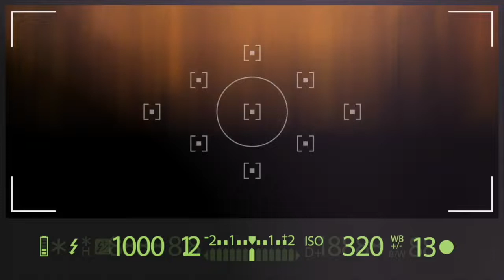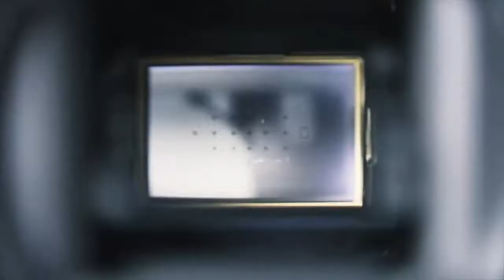Bermingham Cameras Annual Sale 2019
Thank you to everyone who came to the annual Bermingham Cameras sale today!